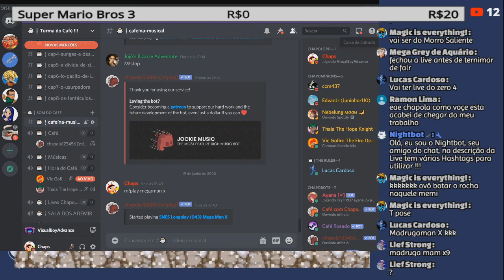Melhores Momentos - Live Chapolística de Megaman Zero 3 !!!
AAAHHHNNNN? Cadê o Shimeji?

Fala pessoal, esse são os melhores, piores e alguns engraçados momentos dessa série de lives onde fechamos Megaman Zero 3, espero que gostem =)